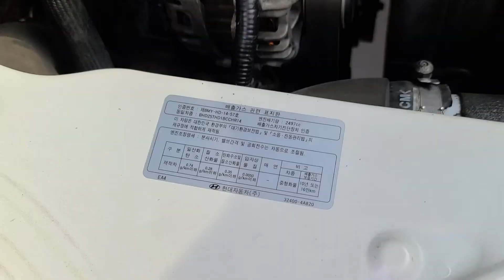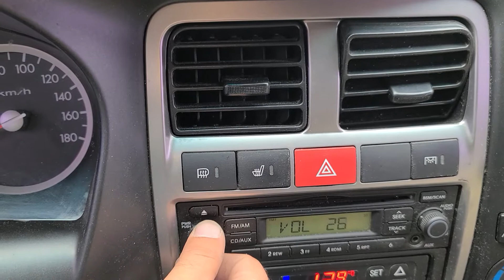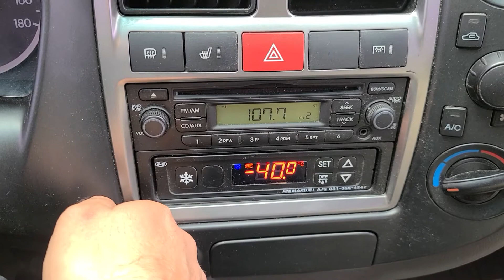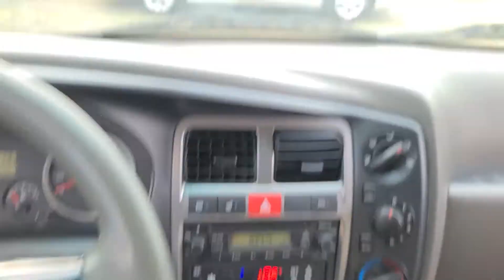PORTER KMFZSZ7KAEU075411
Autoleader